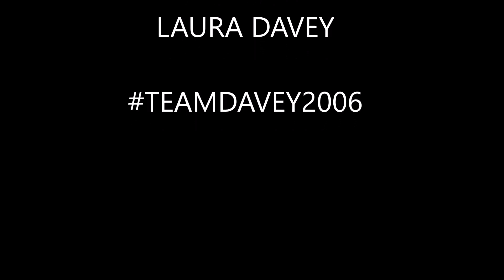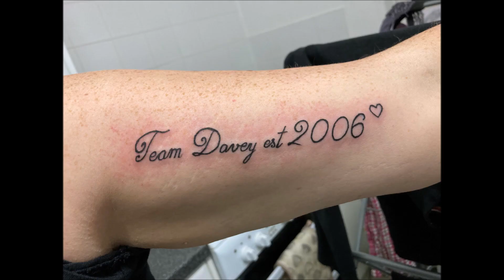Laura Davey. My bird of paradise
My bird of paradise Laura Davey.
The woman who has put up with my childish ways for many years.
Love this woman to bits XXX